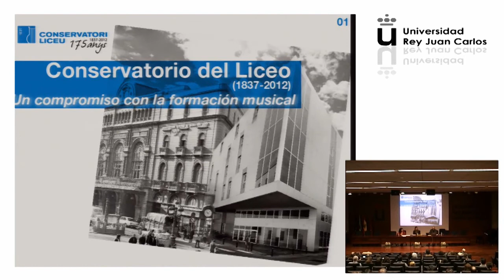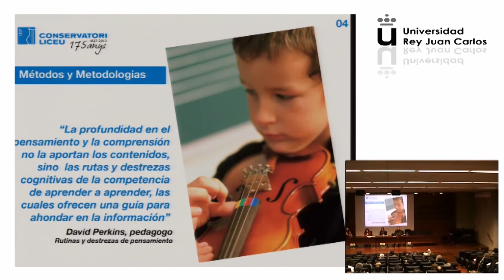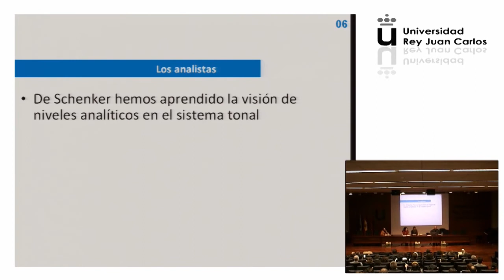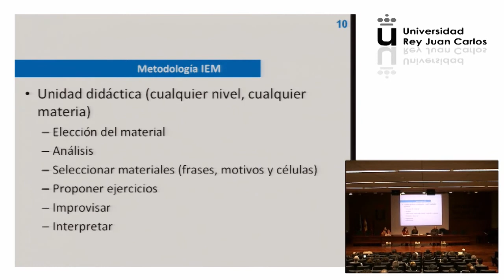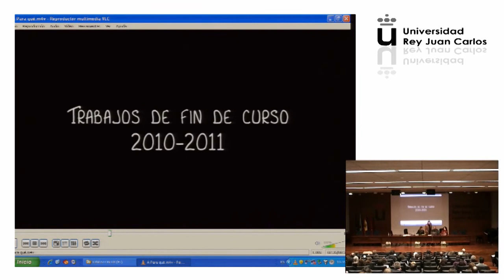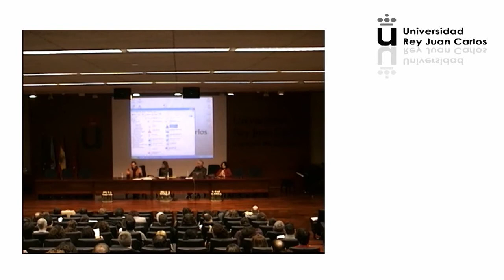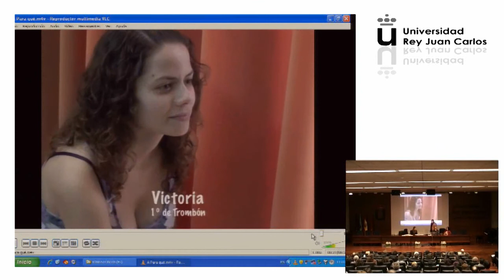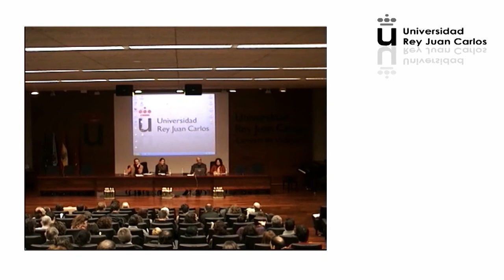Congreso CEIMUS II parte 5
II Congreso CEIMUS Educación e Investigación Musical. Innovación, motivación y creatividad en la enseñanza musical.
Organizadores: Universidad Rey Juan Carlos de Madrid, IEM y SEM-EE
Madrid, 2 y 3 de marzo de 2012